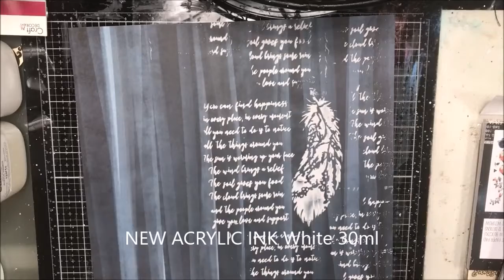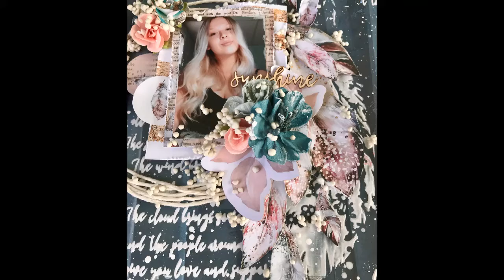''SUNRISE collection'' from 13arts by Sandra, educator